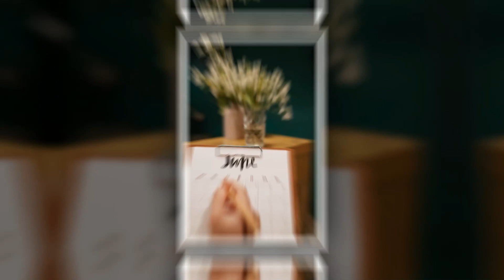NBA Warriors UNSTOPPABLE Lineup In 2023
The 2022 Golden State Warriors are the only champion between 2016 and 2022 to have a roster notably different from the beginning in their season compared to the end of their season. So why does all this matter well?